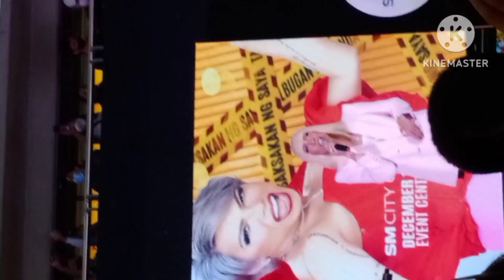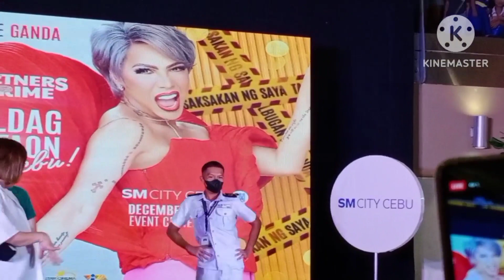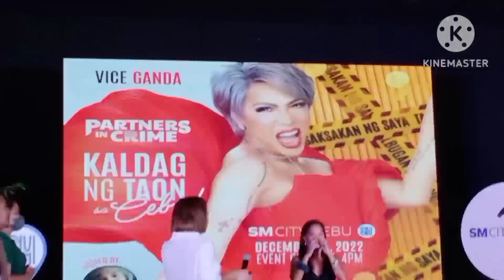Pakners in Crime mallshow | Vice ganda + Evana alawi | kaldag ng taon sa SM Cebu City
*vice ganda mall show SM City Cebu *kaldag ng taon sa cebu *pakners in crime *evana alawi